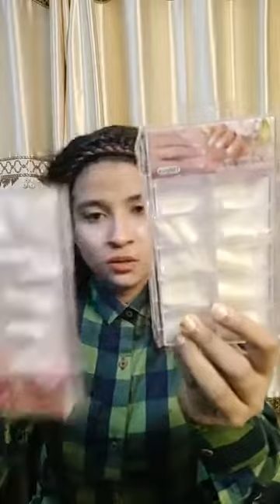hair extension || half wig || ponytail || bangs |brush || Dipa’s Collection || cryptotber